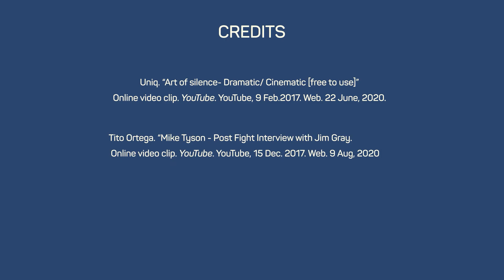Villa Harti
Proposed Contemporary Styling Villa